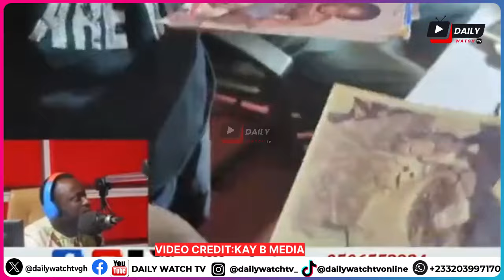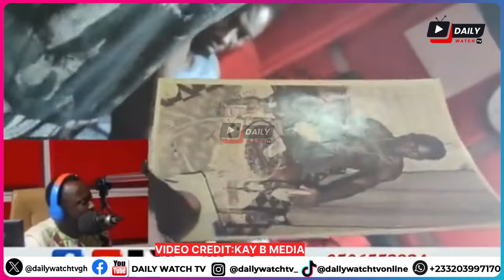Sh0cking 😳Police officer Revέαl Deep Sέcrêts in the Lodge,Freemason & how he Sacr!fice his Brothers